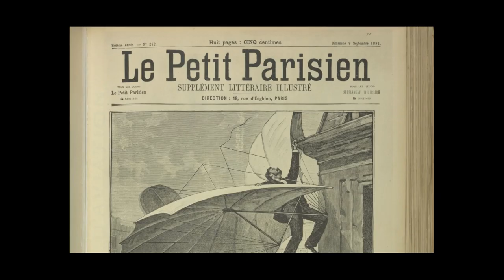Planes were invented in Berlin | Unseen Berlin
It's the story of a quiet park in Berlin that made it into aviation history. Without what happened there, the Wright Brothers might not have been the first to fly a machine.

A quiet park named: Otto Lilienthal park in Mariendorf, Berlin.

Hello, I'm Bastien and you are watching Unseen Berlin

Unseen Berlin is a series of short videos about lesser known things in Berlin. Even long time Berliners sometimes don't know about them! They are made by a long-term Berlin resident (me, yes).

🔎 If you have spotted things in Berlin that made you take pause and think "uh, I'm wondering what that could be...", or if you know a fun-fact about the city, let me know in the comments. I'm reading all of them.